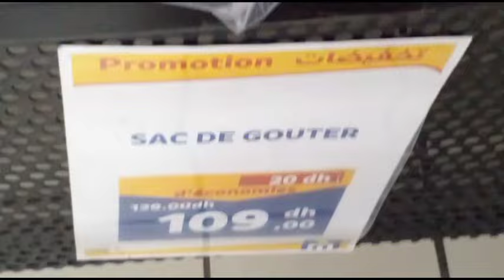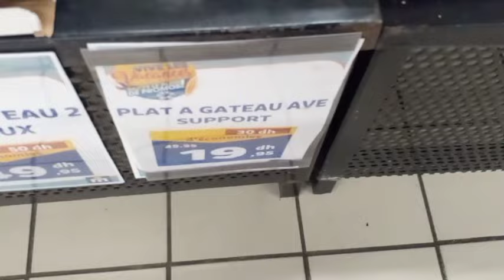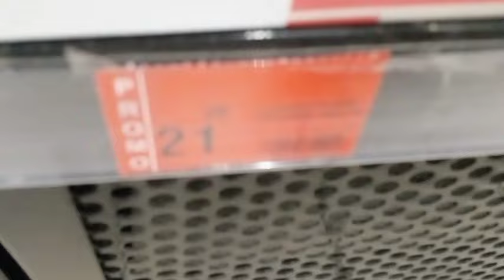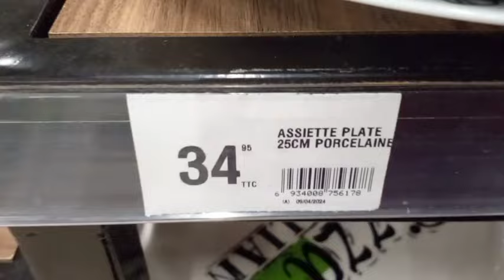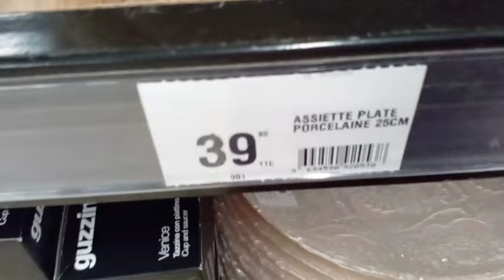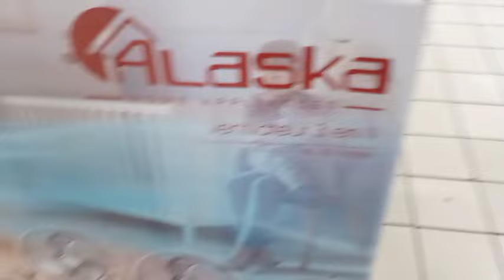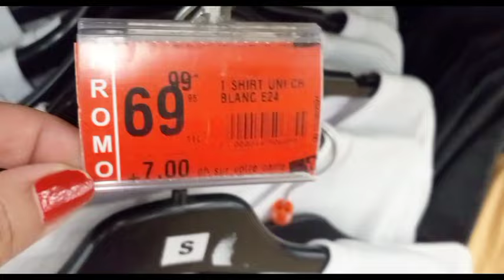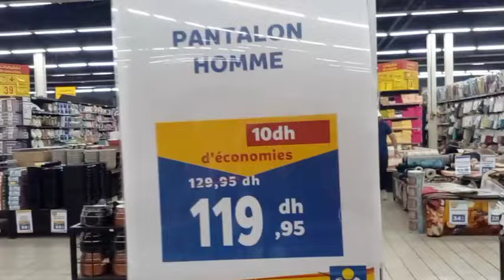اقوى العروض والتخفيضات في مرجان 💥طباسل باقل من نص الثمن💥هميزات في الملابس /بوركينى/مروحة كهربائية ..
marjane_market​ catalogue_bim​ soldes_marjane​ catalogue_marjane_2024​
تقدية رمضان، أسعار المواد الغذائية، تخفيضات في المواد الغذائية تقدية​
مواد_غذائية#
مرجان المحمدية
مرجان الرباط
مرجان طنجة
مرجان الدار البيضاء
مرجان فاس
مرجان تطوان
مرجان القنيطرة
مرجان أكادير
marjane_électromenagers
مباشرة من مرجان
الأثاث
الديكور
الثلاجات
عجانة
مرجان 2024
Marjane 2024
مرجان أجهزة كهربائية
بيم فبراير 2024
عروض بيم2024
promotion bim 2024
bim fevrier
catalogue bim
عروض
تخفيضات مرجان
تخفيضات مرجان
عروض مرجان
مرجان فبراير 2024
promo maroc

nouveaux,عروض,المغرب,مصر,الثلاثاء,agadir,أسواق,promotion bim,سلا,catalogue bim,كاتالوج,عروض بيم لهذا الأسبوع,جديد عروض بيم لهذا الأسبوع,لهذا اليوم,تسوق,vendredi,bim